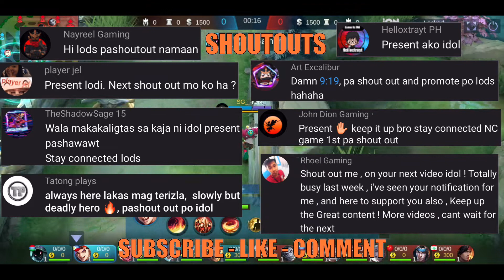KIMMY DRAGON TAMER SKIN GIVEAWAY - XBORG - EPIC BACKDOOR - MOBILE LEGENDS ITALIA-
REMEMBER TO COMMENT YOUR PARTICIPATION ONLY ON THAT VIDEO AND ADD ME IN GAME.
MOBILE LEGENDS:
⭕️ EU server
⭕️ IGN: -iON-
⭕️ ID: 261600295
GOOD LUCK

🔊-Watch out for the shout outs!-🔊

Intro: Careless
Titles:
          - Best Of Me
          - Cold
          - Things Are Gonna Get Better
          - Crown